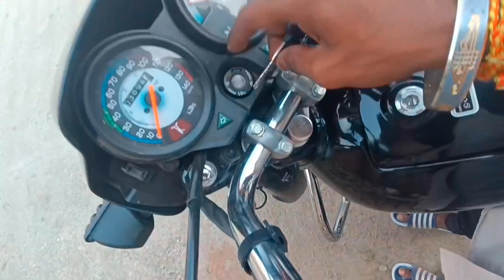लो जी हो गई बारिश 😟🥰 ||Daily vlogs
Jai shree shyaam 🙏🙏

Use oppo Reno 8
edit by vn aap

Daily vlogs
Vlogs
vlogwithronitji
vlog with ronit jii
my vlogs daily life releated

Apni daily life capture in camera role .. happy to shoot video